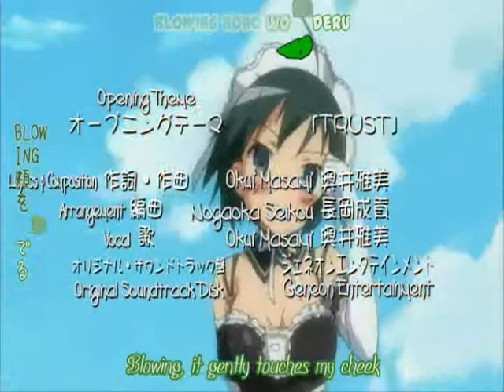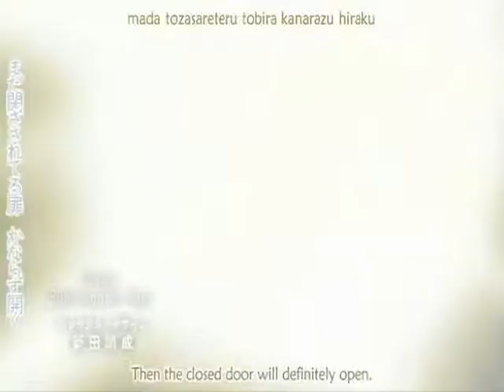three point four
its hard to rhyme a word like vagina